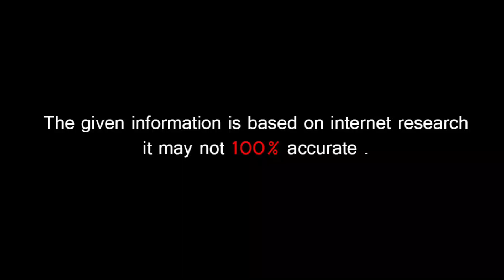🔵Punjabi Singers ਦੀ ਤੁਸੀਂ ਇਹੋ ਜਿਹੀ Mimicry ਕਦੇ ਨੀ ਸੁਣੀ ਹੋਣੀ, ਇੰਨੇ ਗਾਇਕਾਂ ਦੀ ਨਕਲ ਕਰ ਅੱਤ ਹੀ ਕਰਵਾ ਗਿਆ